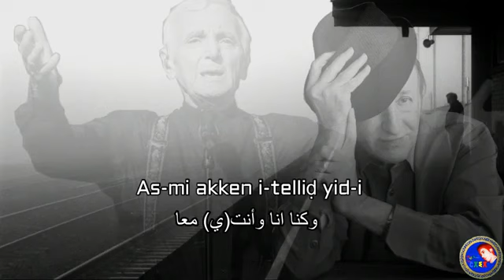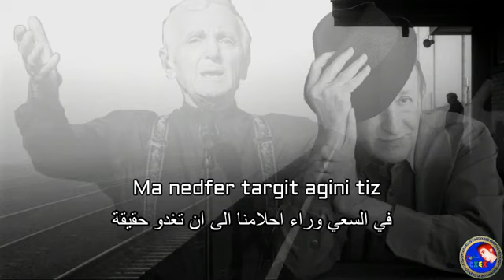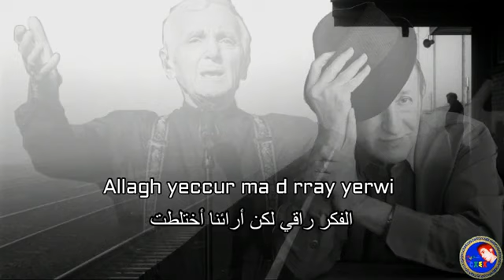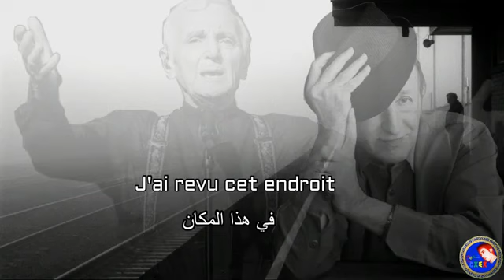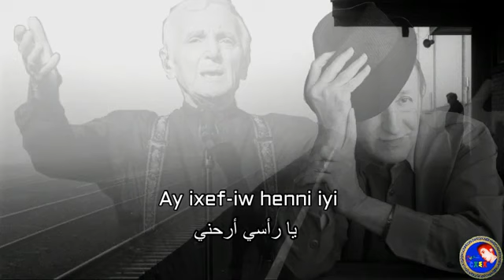Idir ft Aznavour la bohéme مترجمة للعربية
avec traduction en Arabe
ملخص الاغنية

▬▬▬▬▬▬▬▬▬▬▬▬Les paroles▬▬▬▬▬▬▬▬▬▬▬▬

أشترك في قناتنا على اليوتوب وشاهد مجموعة اخرى من الاغاني الامازيغية المترجمة للعربية

لاي استفسار او طلب مراسلتنا على صفحة قناة Chkhikh Tv على الفيس بوك